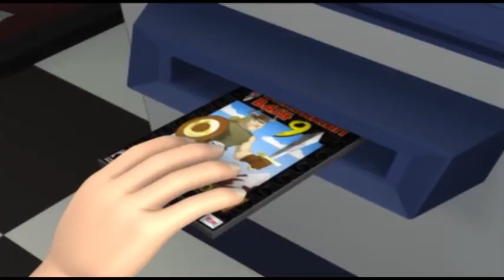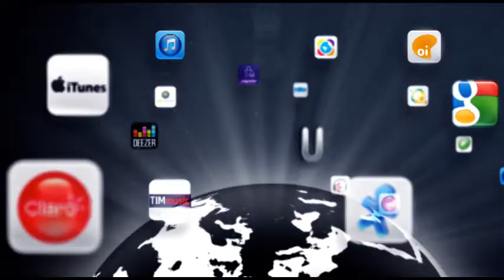UM BÁRBARO PERDIDO NO TEMPO "OS FROLICKERS"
OS FROLICKERS - é um clubinho maneiro de crianças que vivem uma porção de emocionantes aventuras e desventuras enquanto aprendem muitas lições valiosas ao longo do caminho. E eles não se chamam "Os Frolickers" à toa! Cada dia é uma mistura explosiva de diversão e trapalhadas. Essa garotada sabe como arranjar uma encrenca, mas também entendem o valor da amizade. Cada membro é especial a seu modo, cada um tem talentos e qualidades, bem como, alguns defeitos, como qualquer criança de verdade. Prepare-se para conhecer a turminha mais animada da sua telinha..."CJ" , o lider da turma, seu fiel companheiro e cachorrinho "Flicker" , Bruce o cientista, "Qi" , o robô, a garotinha fashion do grupo, "Aura", a estudiosa "Nola", "Ebbi" o otimista e o engraçado Ralphie!